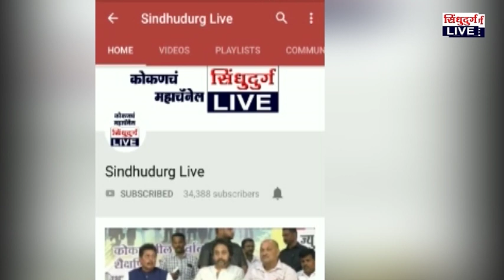ratnagiri | janashirwad yatra | आदित्य ठाकरेंच्या जनआशिर्वाद यात्रेला ओणीत तुफान प्रतिसाद